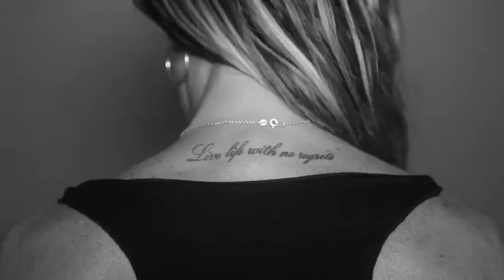Bondi Vixen Doco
Vix Erber
Director | Founder | CEO
Bondi Vixen